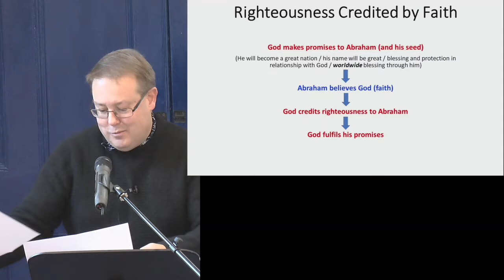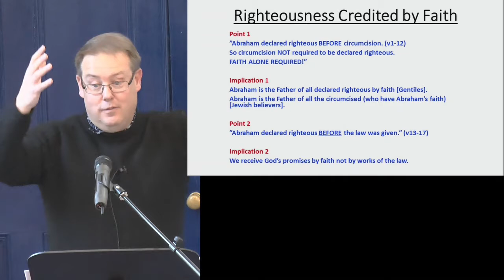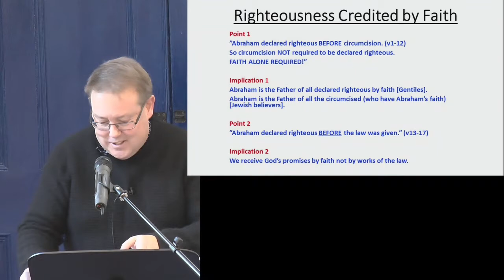Romans 4:13-25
Join us again for our Sunday service from the 28th November as Chris takes a look with us at the next part of the letter to the Romans.